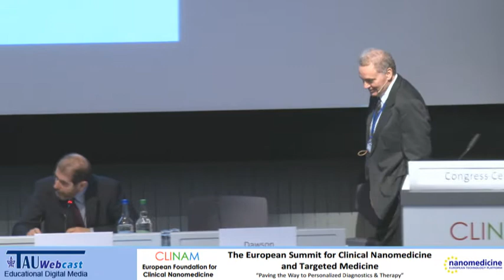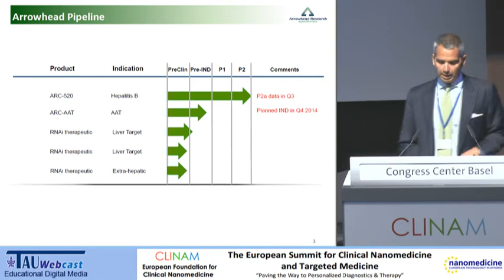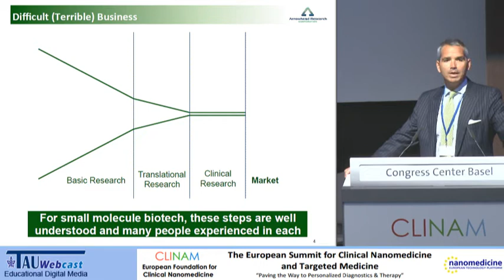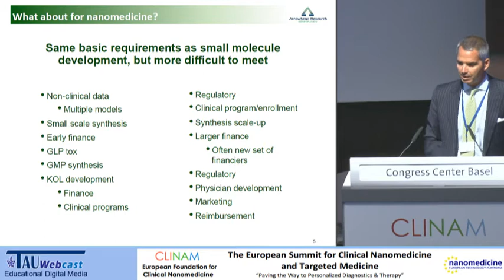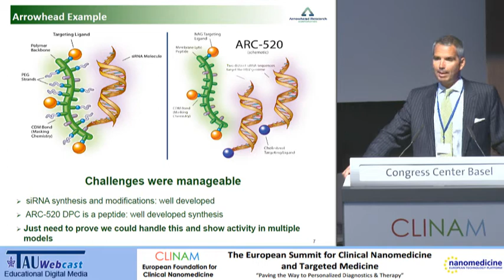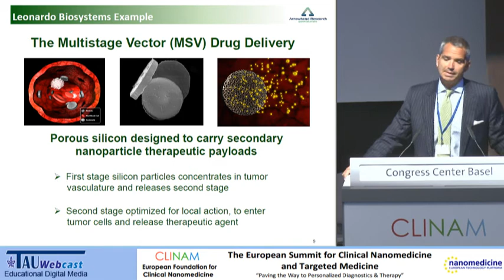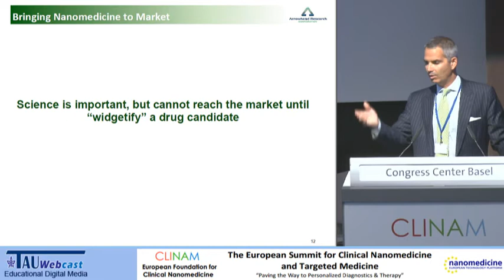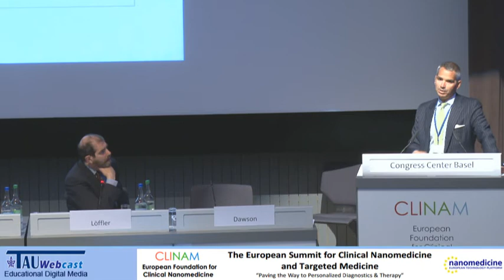How to introduce Nanomedicine Products and bring their Impact to the Market?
Speaker: Dr. Christopher R. Anzalone, Ph.D., President and CEO, Arrowhead Research Corporation Pasadena, CA (USA)